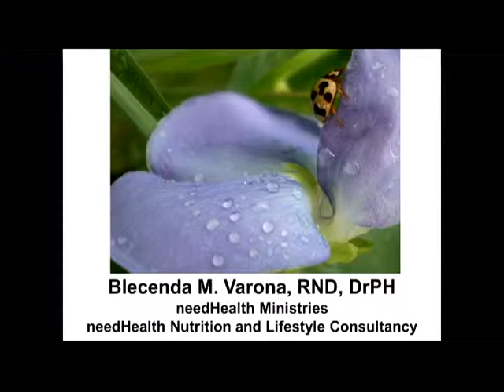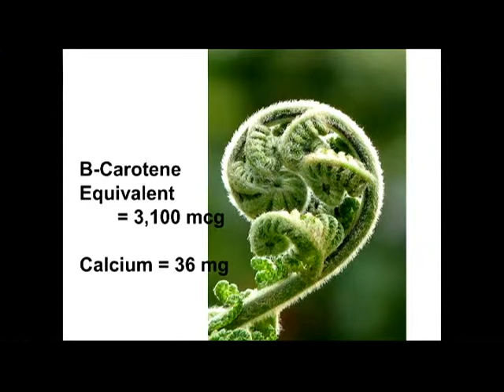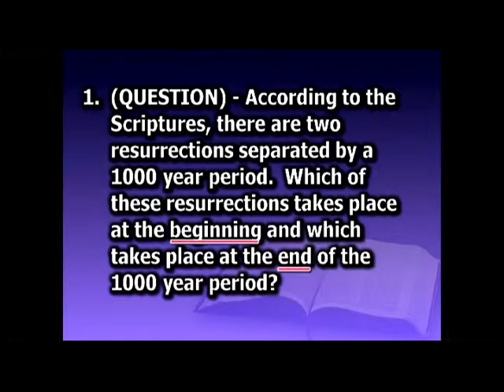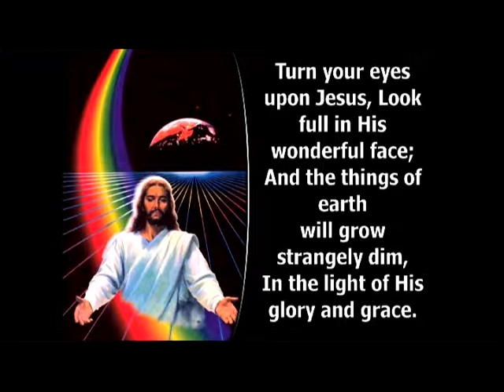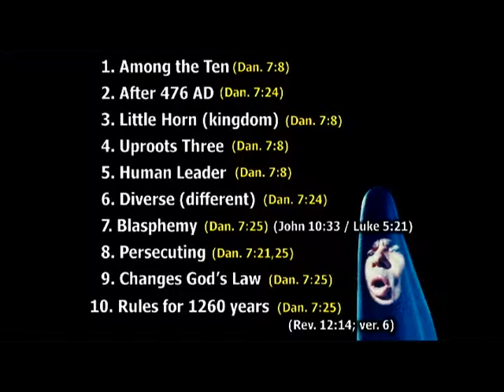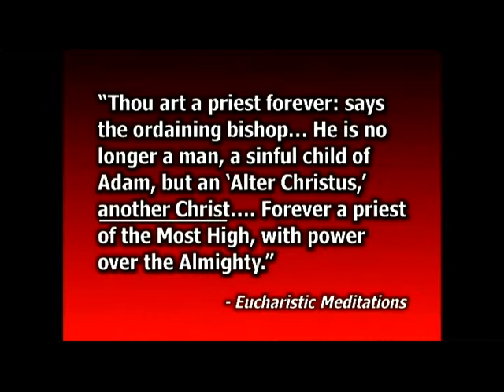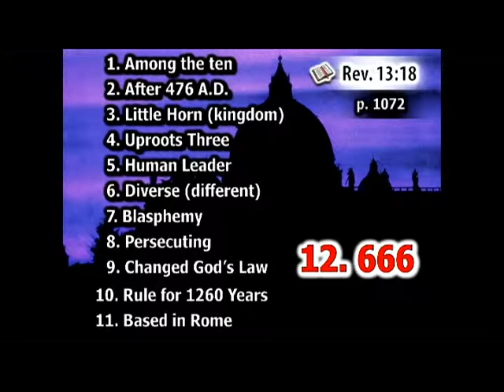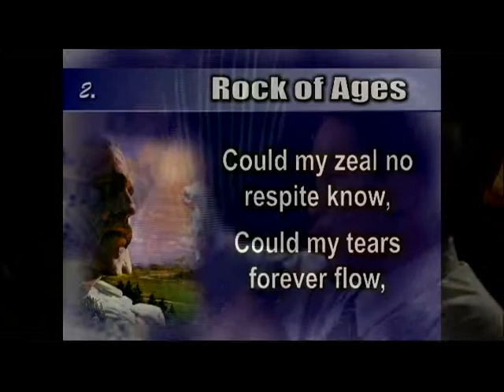Antichrist and 666 - AFDavao